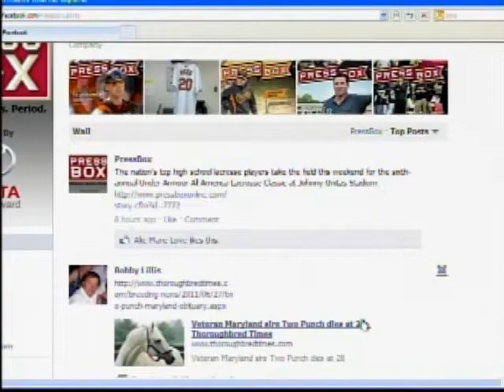Inside PressBox July 3, 2011: Final Thoughts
Stan "The Fan" Charles wraps up another edition of "Inside PressBox" with a look at PressBox's Facebook fan of the week and a quick commentary on the NFL lockout situation.